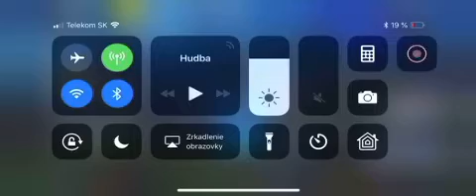😱Našli sme Transformera vo Fortnite😱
Prajem pekný deň :) :) :) :) :) :) :) :)